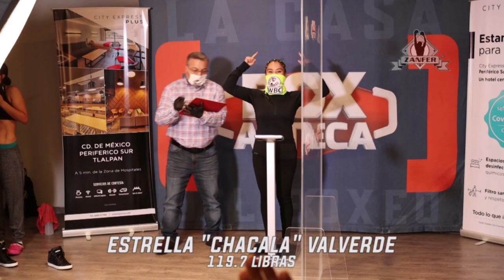JACKIE LUCIÓ MÚSCULO; VALVERDE PESÓ MENOS, TOTALMENTE VESTIDA